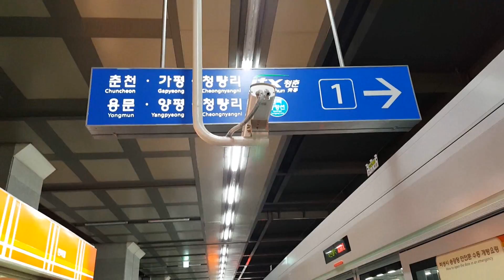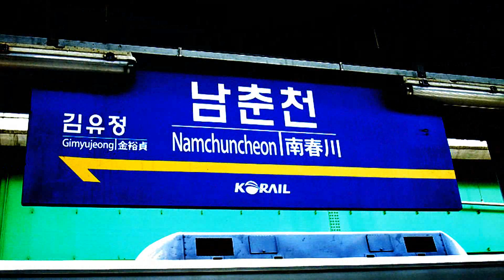5월의 어느날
새봄이 짙어져도 노인들의 마음은 허전하다. 이제 갈 곳은 한군데 뿐이므로. 5월의 훈풍도 가슴을 열지 못하고, 가고싶은 곳에 다시 가보고자 하는 기본적인 작은 소망도 이루기 어려운 나이가 되어버린 이제, 5월의 어느 하루처럼 인생은 이제 날아가 버린다.